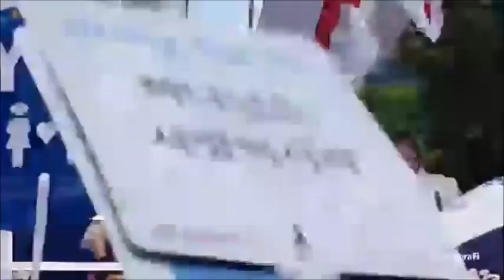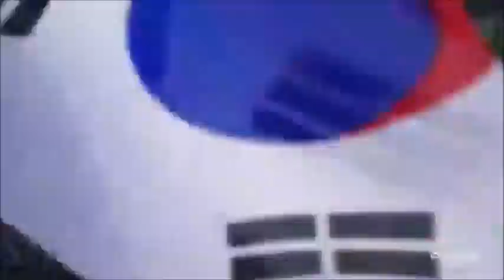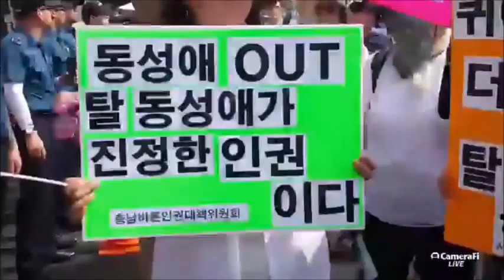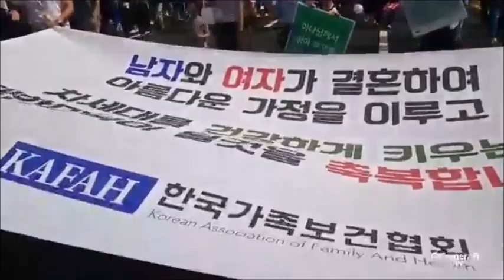7.14 동성애 반대 기독교 찬양대 : "저 성벽을 향해 전진하라"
2018년 7월14일 오후 서울시청앞. 대한예수교장로회 퀴어축제 저지 대한예수교 장로회 총궐기대회 찬양대.